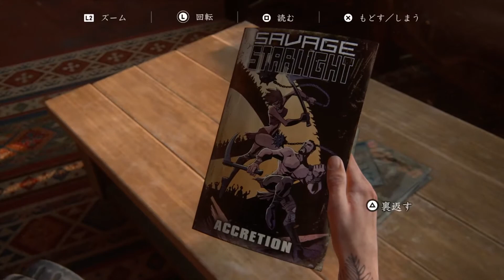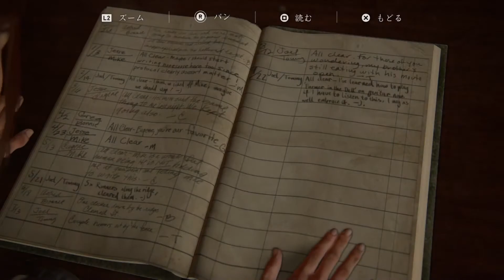The Last of Us Part 2 - GamePlay:11 (ラストオブアス2)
ラストオブアス2のゲームプレームービー11